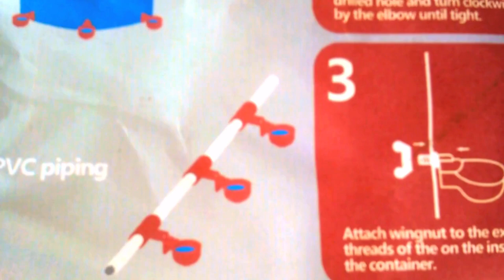How to Install Automatic Waterer Cups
or use How to Install Automatic Waterer Cups For Chickens
Drill a hole with the bit provided with the cups of your choice as not all cups require the same size holes. Cups can be installed on buckets, water barrels or pipes. In this video I will be adding cups on buckets to my current automatic watering system that uses a garden drip irrigation kit seen here in this video: DIY Automatic Chicken Watering System Using Drip Irrigation Kit
My chickens have been using the cups for awhile now and they work very well. Im very happy with the addition of the bucket cup drinkers to my  chicken coops and runs